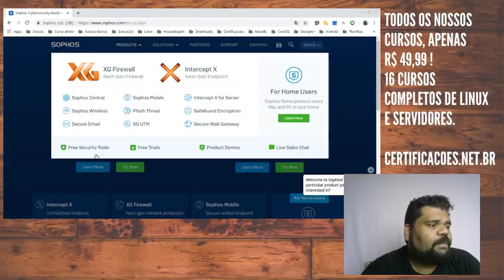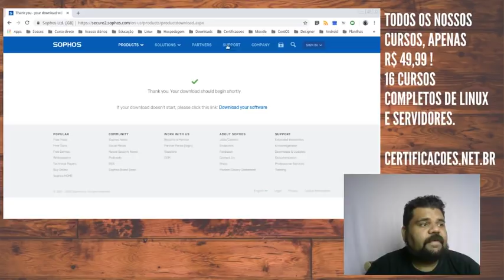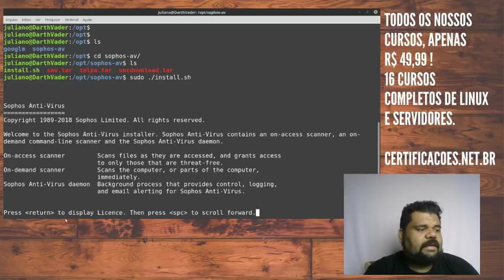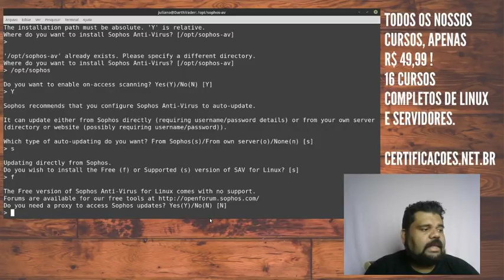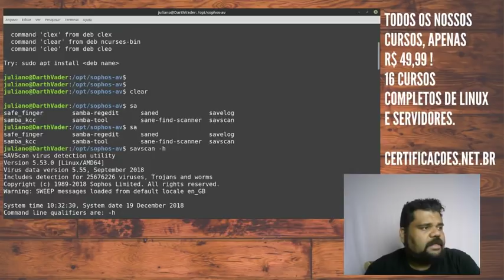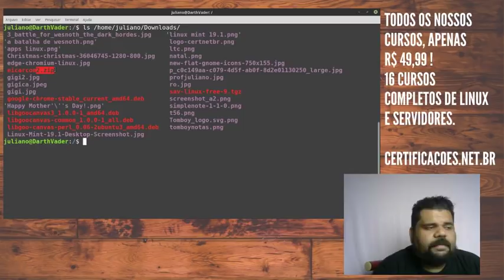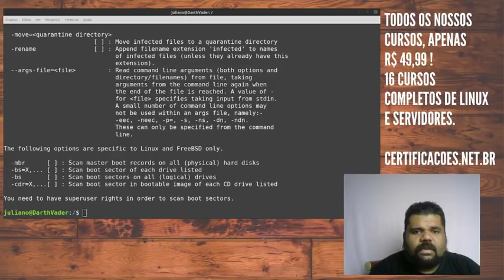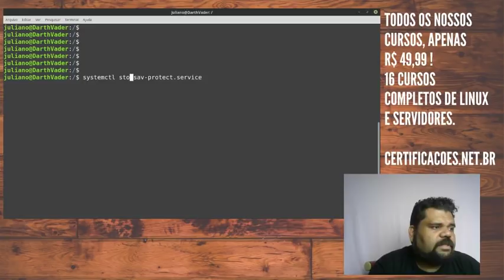Programas gratuitos para Linux: Antivirus Sophos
Existe vírus para linux? Por quê deveria usar um antivírus? Neste vídeo vamos conhecer o Sophos, que é um antivírus gratuito para o sistema do pinguim.

O sophos é uma opção gratuita para o linux, que pode ser utilizado no mundo corporativo e em seu desktop.

A aplicação é muito leve, mesmo rodando em background em tempo real, sendo assim, uma ótima opção para quem deseja tornar o sistema ainda mais seguro.

E você, usa antivirus no seu linux, deixe seu comentário.